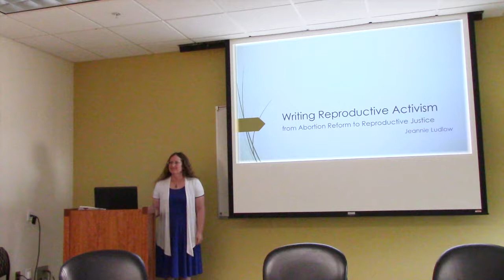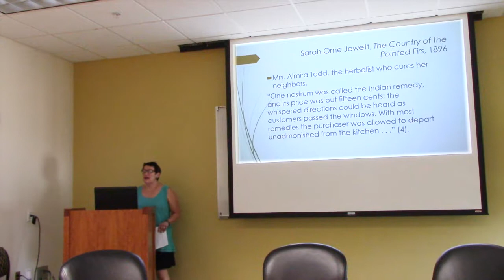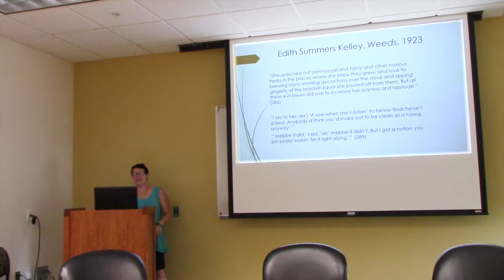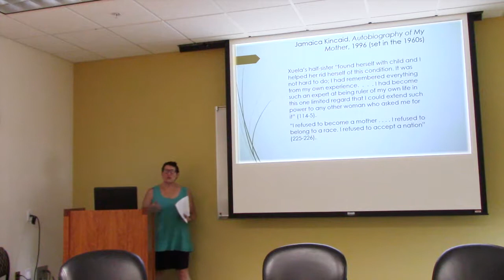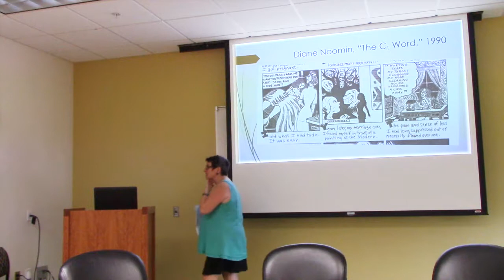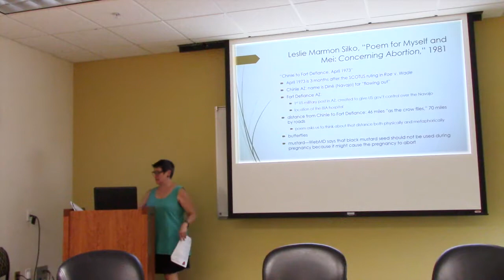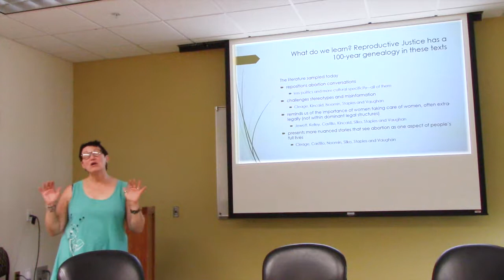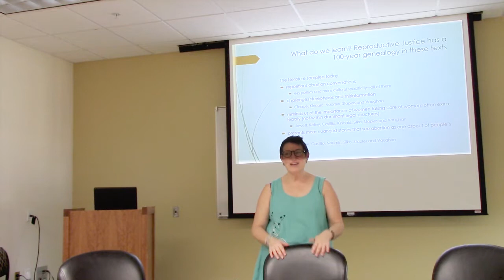Writing Reproductive Activism, from Abortion Reform to Reproductive Justice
The arts and humanities play important roles in political reform movements: authors, artists, musicians, performers, and critics work to raise awareness, inspire empathy, and incite action. U.S. authors from different time periods and different cultural backgrounds have represented experiences related to reproductive health and rights activism since the 1890s, often in response to health care reform. This presentation analyzes several of these works in the context of various legal and social debates. The presentation includes discussion of sexuality, pregnancy, and abortion.

Jeannie Ludlow is a professor of English and Women’s, Gender, and Sexuality Studies at EIU. She has worked as a patient advocate/peer counselor at abortion clinics and as an antiracist advocate and trainer. Recent publications include “Graphic Abortion: The Grotesque in Diane Noomin’s 1990s Abortion Comics” in Feminist Formations (Summer 2019) and “Inappropriate/d Generations: Artifactual Pregnancy and Diffracted Choice in Comics Narratives” in Monstrous Women in Comics (forthcoming from University Press of Mississippi).